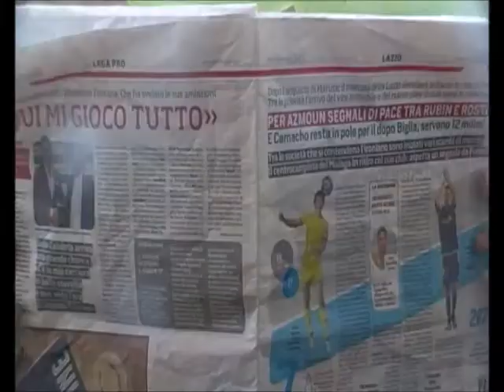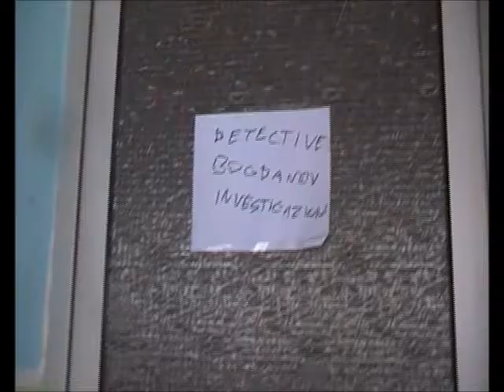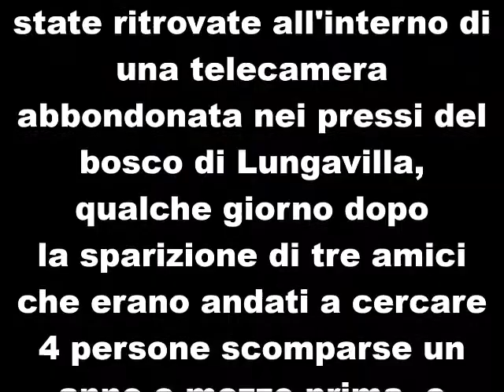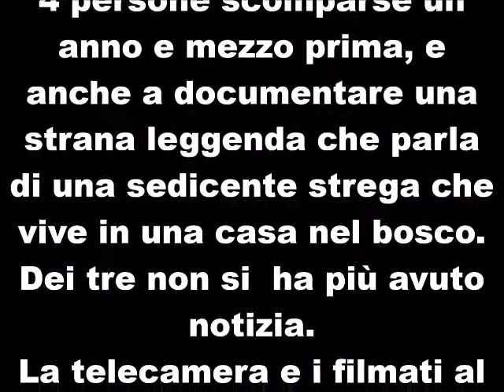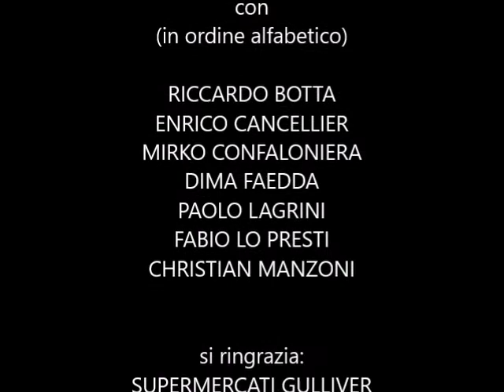LONGVILLE Racconti Lungavillesi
Casone Film, 2017, trash-pulp / horror / drammatico. Regia: Mirko Confaloniera, Enrico Cancellier. Cast: Riccardo Botta, Fabio Lo Presti, Christian Manzoni, Paolo Lagrini, Dima Faedda, Enrico Cancellier, Mirko Confaloniera.